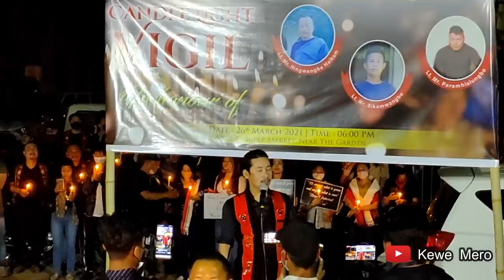Candlelight Vigil - Dimapur, Nagaland